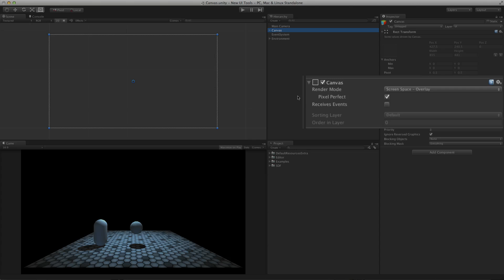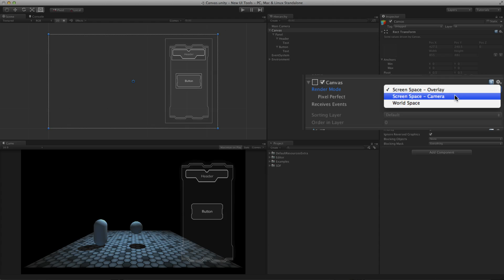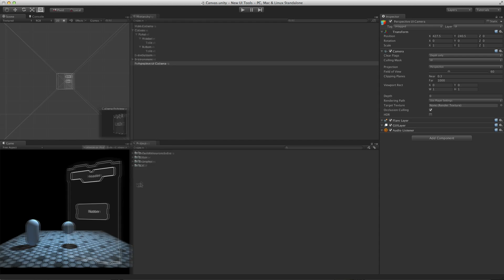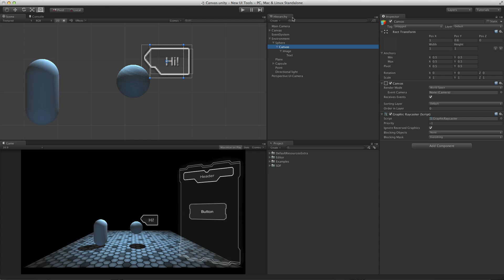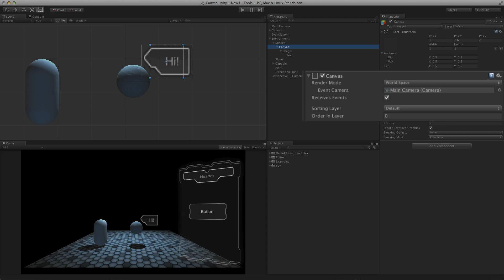UI Canvas - Unity Official Tutorials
Watch on the official Unity learn pages here -

The Canvas is the root component for rendering all UI objects in Unity.